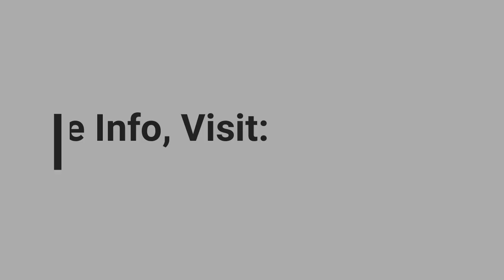05/03/20 Fireside Part 7